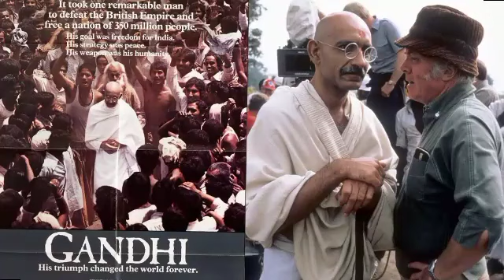Bhanu athaiya - bigerphy in Hindi. भानु अथैया की जीवनी | life story | जीवन की कहानी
Bhanu athaiya bigerphy in Hindi !
bhanu athaiya jivan Parichay !
# bhanu athaiya

अमिताभ-शाहरुख, श्रीदेवी - हेमा के लुक डिजाइन किए: ब्रेन ट्यूमर हुआ तो भानु ने लौटाई ऑस्कर ट्रॉफी, 3 साल तक पैरालाइज्ड रहा आधा शरीर

1983 में भानु अथैया ने ऑस्कर जीतकर हिंदी सिनेमा में इतिहास रचा। ये ऑस्कर जीतने वाली पहली भारतीय थीं। भानु हिंदी  सिनेमा की जानी-मानी फैशन डिजाइनर थीं। उन्हें फिल्म गांधी के लिए बेस्ट कॉस्ट्यूम डिजाइनर का अवॉर्ड मिला था ।

उन्होंने देव आनंद की फिल्म सीआईडी, गुरु दत्त की फिल्म कागज के फूल से लेकर आमिर की लगान और शाहरुख की स्वदेस जैसी सैकड़ों फिल्मों के लिए कॉस्टयूम डिजाइन किए। इन्हें ऑस्कर के अलावा दो नेशनल और फिल्मफेयर लाइफटाइम अचीवमेंट अवॉर्ड से भी नवाजा गया था।

कामयाबी और शोहरत से भरी भानु अथैया की जिंदगी के आखिरी कुछ साल बेहद दर्दनाक रहे। ब्रेन ट्यूमर होने के बाद इनका आधा शरीर काम करना बंद कर चुका था, नतीजतन 3 साल ये बिस्तर पर रहीं। इनकी जिंदगी में एक समय ऐसा भी आया, जब इन्होंने ऑस्कर अवॉर्ड लौटा दिया।

आज भानु की बर्थ एनिवर्सरी पर जानिए इनकी जिंदगी से जुड़े कुछ फैक्ट्स-